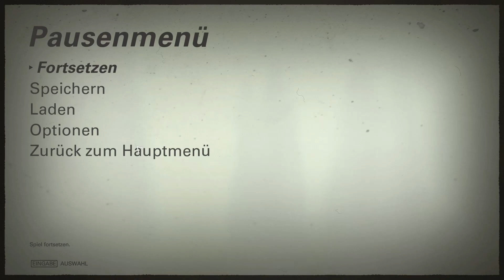Wolfenstein II | Der leibhaftige Tod! | Langsam aber stetig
Der Ausmerzer ist ziemlich gut bewacht.